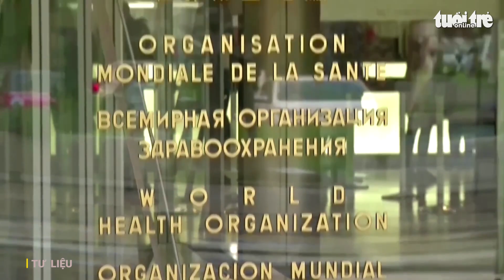Mỹ không tham gia khi WHO phát động tìm vắcxin và thuốc trị COVID-19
Mỹ tuyên bố không tham gia phát động một sáng kiến toàn cầu cùng Tổ chức Y tế thế giới (WHO) nhằm tăng tốc phát triển, sản xuất và phân phát thuốc cũng như vắcxin đối phó COVID-19.